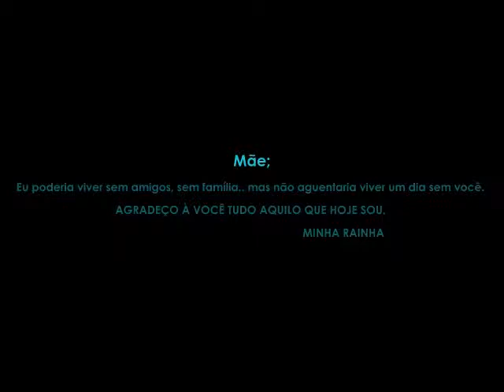Feliz dia das Mães s2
Por tantas vezes errei com você, não fiz as coisas como você falou, bati o pé e teimei que eu estava certa e você errada. Me arrependo de não ter percebido que sem você eu paro de funcionar, que sem o teu amor eu não sou absolutamente nada. Se pai e mãe são os que criam e não os que só colocam no mundo, você foi, é e sempre será os dois. Eu poderia viver sem amigos, sem família.. mas não aguentaria viver um dia sem você. Se hoje penso no futuro e faço qualquer coisa pensando nele, é só por você. Simplesmente porque ainda espero te orgulhar muito, como você tem me orgulhado por todos esses anos. Espero que eu seja assim como você, uma pessoa que chega até ser difícil encontrar palavras pra descrever. Hoje meu único desejo é que Deus guarde por muito mais tempo seu anjo mais lindo, que eu tive o prazer de ter como mãe.